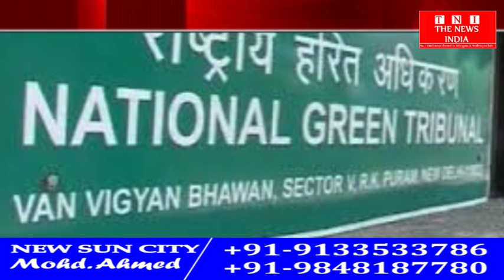NGT ने आंध्रप्रदेश की प्रस्तावित अमरावती को दी पर्यावरण संबंधी मंजूरी को किया इनकार THE NEWS INDIA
राष्टीय हरित अधिकरण ने आंध्रप्रदेश की प्रस्तावित राजधानी अमरावती को दी गई. पर्यावरण संबंधी मंजूरी के मामले में दखल देने से इनकार कर दिया है..  NGT ने अमरावती के परियोजना स्थल पर काम की निगरानी करने के लिए दो समिति, पर्यवेक्षण समिति और कार्यान्वयन समिति गठित की है